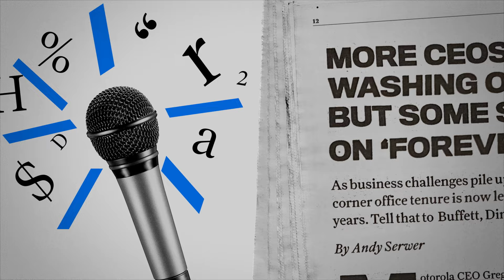C3 AI's Billionaire CEO on How AI Will Change Our Lives | At Barron's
CEO Tom Siebel spoke about the how artificial intelligence will affect communication, journalism, legal careers, and medicine as part of a wide-ranging conversation.